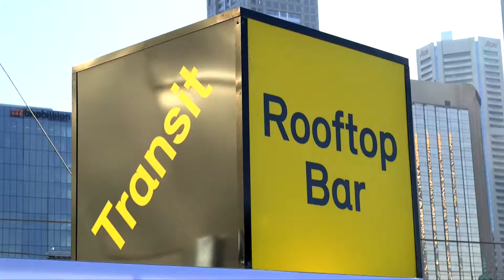Proud To Be A Chef Launch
Produced by Film'd Productions